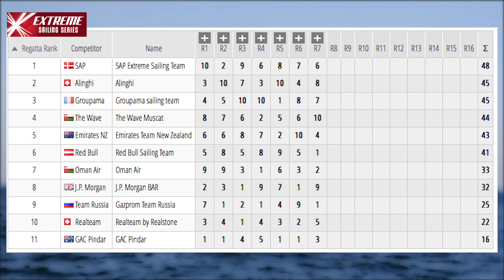ETNZ: Extreme Sailing Series Oman- Race Day 1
Race day 1 at the Extreme Sailing Series in Oman was a very light and tricky day with the top five teams all within 5 points of the lead. Its a solid foundation for a full on battle to with Act 2 between all of the teams